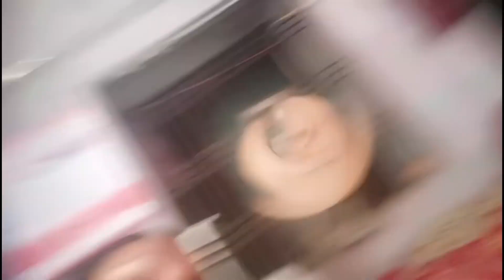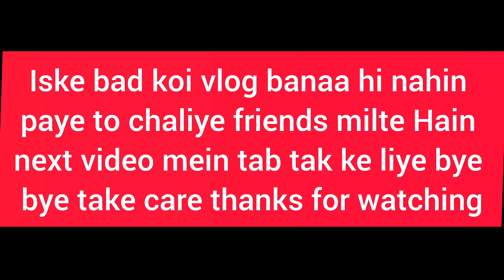mere Ghar aaye mehman//Jo khud hi Apne khane ke liye lae saman